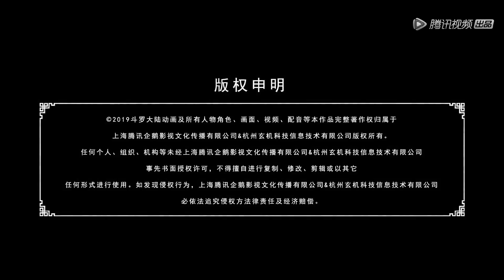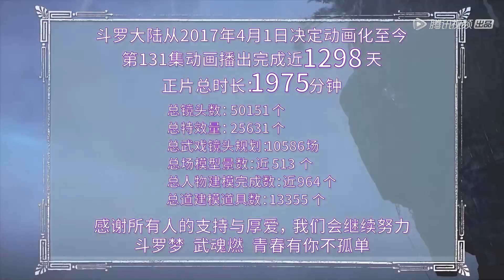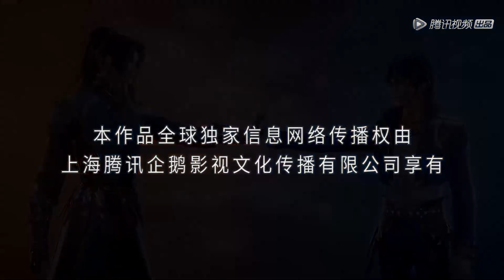【会员抢先看】ENG SUB【斗罗大陆 Soul Land】EP131 | 唐三跟随武魂殿寻找小舞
▶7月31日首播，每周六中午12点会员抢先看
❗Full Version Block in 7 territories: